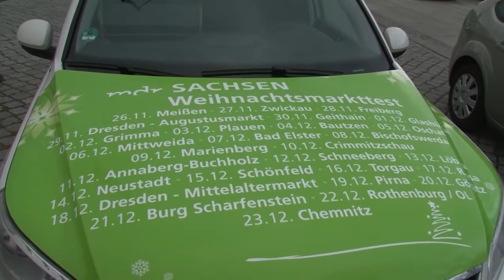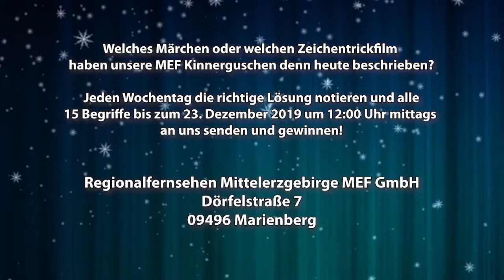MEgional am 10. Dezember 2019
Heute u.a. mit folgenden Themen:

    Hörerlebnis in der Baldauf Villa
    Der MDR-Sachsen Weihnachtsmarkttest
    Volleyball, Ratespaß und Regionalwetter
    uvm.